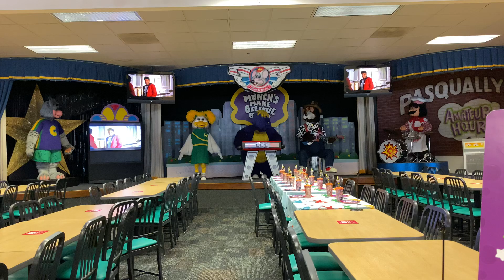Chuck E Cheese - Huntsville, AL - Random Movements